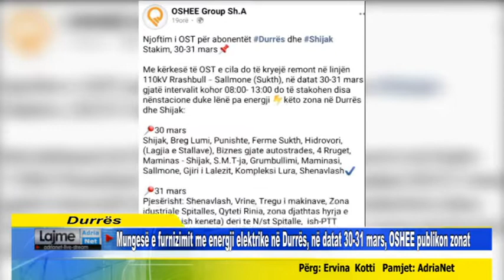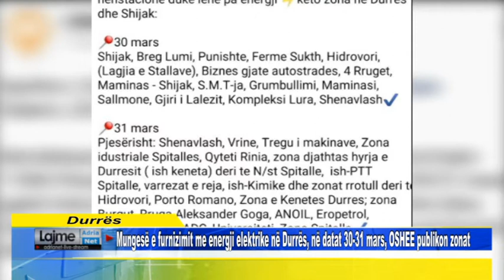Mungesë e furnizimit me energji elektrike në Durrës, në datat 30-31 mars, OSHEE publikon zonat